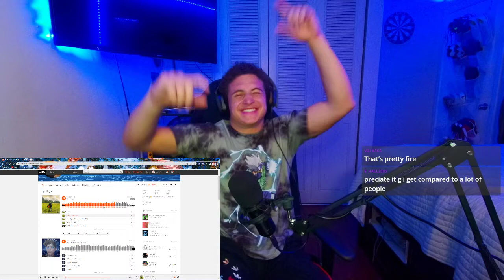A VIBE!!! White Cheddar - ADHD (REACTION) | GioIsOYS and Valaska - Occult (Instrumental)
This is actually fired and such a vibe! Lot's of talent came thru the stream tonight. Who's next?